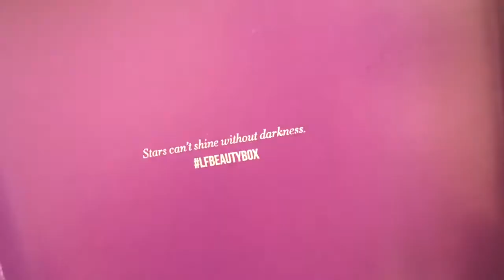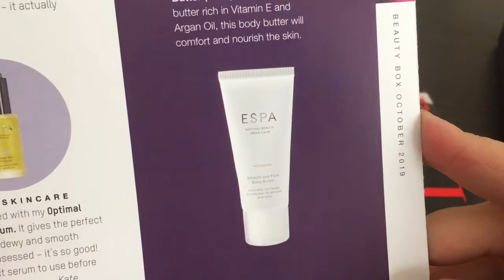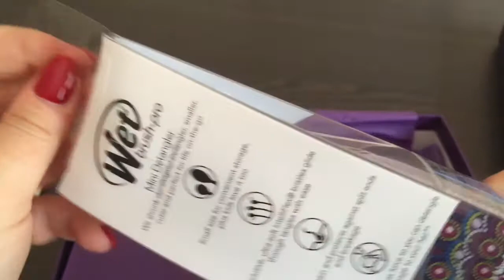Unboxing Lookfantastic Beautybox Ottobre 2019